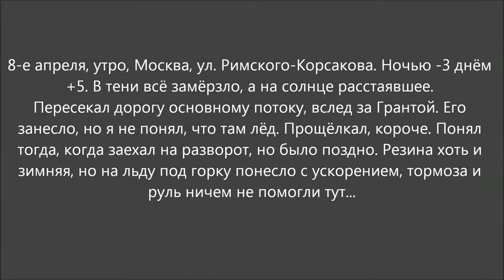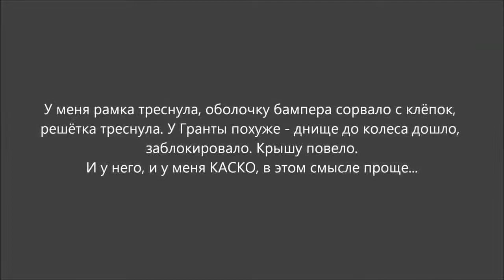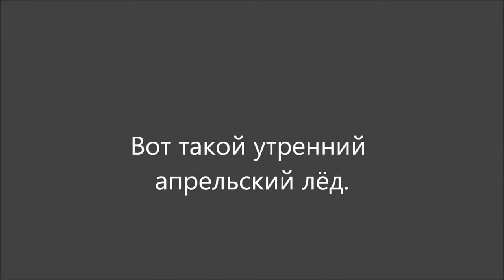Accidents and crashes September 2014 Car crash compilation #2409